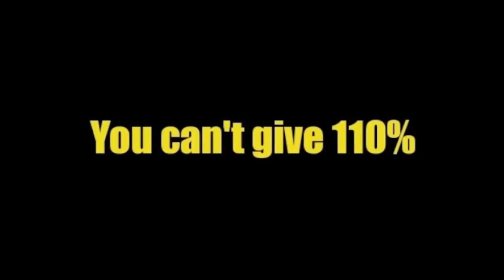Getting the Bounces Exclusive Trailer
Trailer for the upcoming movie about the 1992 Pittsburgh Penguins. Sam Worthington as Mario Lemieux, Peter Weller as Tom Barrasso, Peter Stormare, and Jean Claude Van Damme round out the cast of this sure to be blockbuster